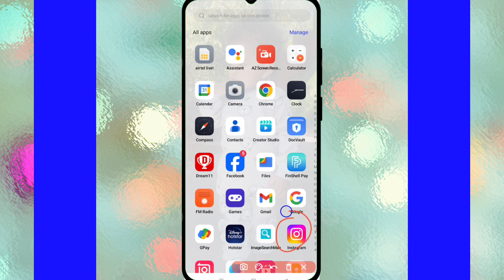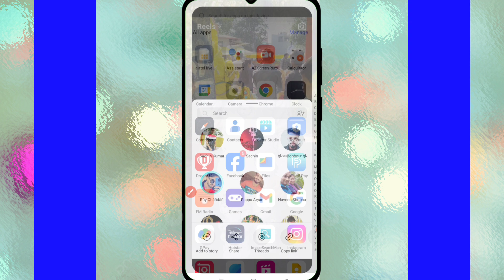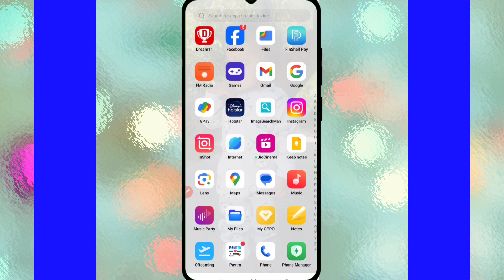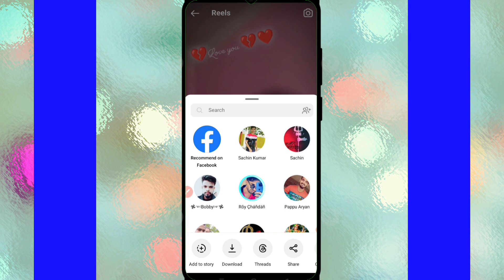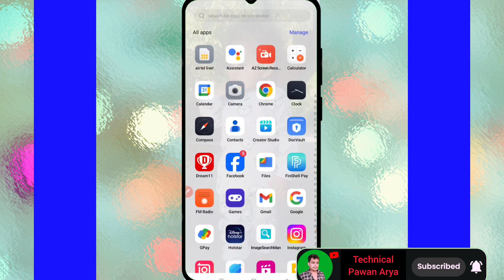Instagram Reel Download Kare Instagram App SeNew Update 2023 । इंस्टाग्राम रील कैसे डाउनलोड करे 2023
Instagram Reel Download Kare Instagram App SeNew Update 2023 । इंस्टाग्राम रील कैसे डाउनलोड करे 2023/me.

Most Queries

Welcome My You tube Channel Hello friends AJ ki Is video Mai ✔️ ne Bataya Hai Reel Kese Download kare ege New Update ke Saat 2023Haiop Video Aapko Pasand Aye ho...

How to Reel Download kare
How to Reel Download kese karte Hai
New Update ke Saat October 2023
Me reel download Karo ya kese kare
Instagram Account ki Reels ko Kese
Download karte Hai 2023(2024) Video
Kaise Banate hain Intagram mai
Download kaise Hota hai Reels 2023(
2024Me New update Download Karo
Instagram App Se Download Karne
Ka Sahi Tarika Reel kaise Banaye insta
Mai ✔️instagram reelsinstagram reels tutorialReel download instagram App se New update ke Saat how to use instagram reelsinstagram reels editinghow to make instagram reelsinstagram reels videoinstagram reels video tutorialinstagram reels tipsinstagram reels download kaise karehow to download instagram reels videoVideo kaise download kare instagram SeNew Update Video kaise download kare instagram se
Instagram Reel ab New Update ke Saat
download kr sakte Hai vo kiase
Instagram App se download kare
New fiutcher Download kise kare reel
Instagram Reel Download kese karte
Hai video ko Insta app se 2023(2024)
Insta app se reel Download Karo kare

(Socal Link 😄)

instagram reelsinstagram reels tutorialReel download instagram App se New update ke Saat how to use instagram reelsinstagram reelseditinghow to make instagram reelsinstagram reels videoinstagram reels video tutorialinstagram reels tipsinstagram download kaise  Download kareHow to Download kese karte HaiNew Update ke Saat October 2023Me reel download Karo yaInstagram Reel Download Kare Instagram AppSeNew Update

My name Pawan Arya-

Uttrakhand